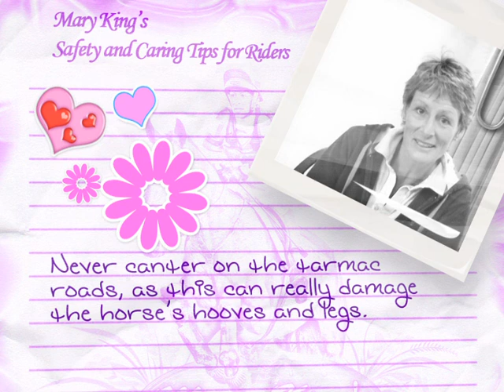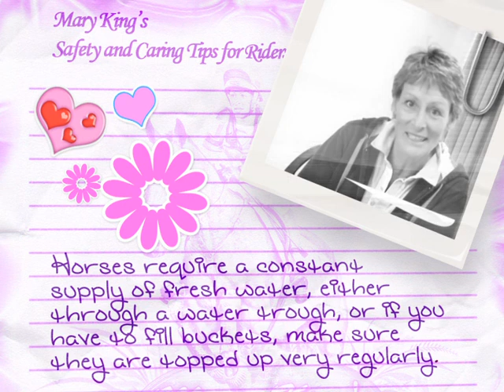Top 10 Caring safety tips for horses and riders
Olympic Medal Winner Mary King Presents: Caring and safety tips for horse riders.

Please view my other videos for more tips.